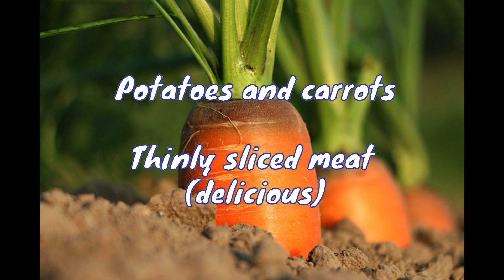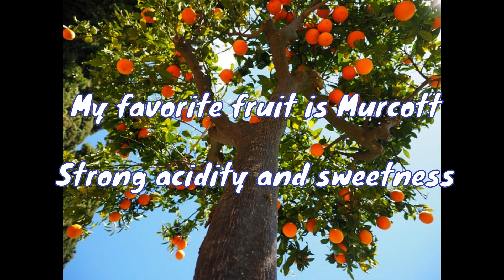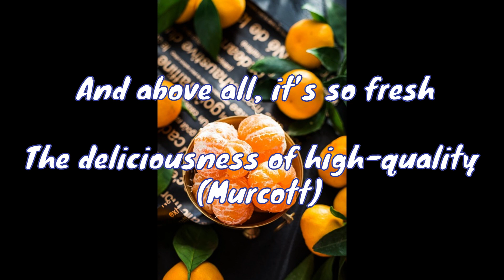【New Original Song】 Cats Relaxing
When I was watching Shofuku Chatora vlog, a song came to my mind😊🤗🍉🥭🍈🌻🐬🎤💖☕🎵

onlyone I upload new original songs every week in 70 years old

[Verse1]
Blood test OK
Eat retort pouch curry
Make a lunch box
Eat murcot too
Inviting-Tora-chan Relaxing
Summer fatigue at Cat Tower (relax)

[Verse2]
"Home's specialty pork curry"
MUJI retort pouch
First time eating
Lots of vegetables
Potatoes and carrots
Thinly sliced meat (delicious)

[Verse3]
LAUNDRY T-shirt
Lunch is progressing
Finished in a relaxed manner
Onigiri for lunch the next day
Antibacterial sheet is a necessity
Well, today is the beauty salon (coloring)

[Verse4]
I'm happy with coffee and sweets💖
Me wrapped in saran wrap
Refresh my hair and mind
Go home after visiting the supermarket
Rakuten market delivery
Opened after eating dinner (relaxing)

[Verse5]
Big meal on the weekend
Easy meals on weekdays
My favorite fruit is Murcott
Strong acidity and sweetness
And above all, it’s so fresh
The deliciousness of high-quality  (Murcott)

[Verse6]
Cats falling on the floor
Gen is tatami, Tora is flooring
Exactly the same pose
Relaxing with distant eyes
I bought a fox mask
See why next time (come again)